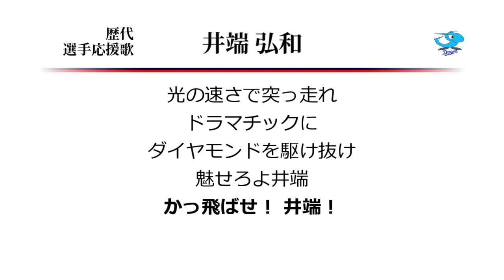中日ドラゴンズ 井端弘和 応援歌 [MIDI]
中日時代の井端の応援歌です。
超絶スロー前奏で有名ですが、私が作る音源のテンポは融通が利かないので悪しからず。
井端はいいバッター。